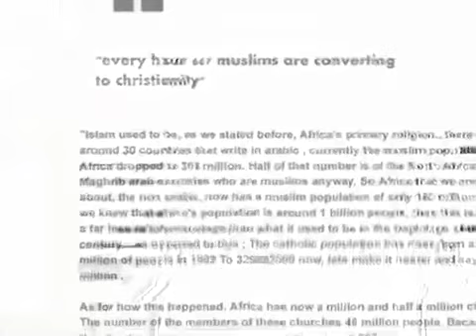Christianity fastest growing religion in AFRICA! Halleujah!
According to research conduceted and analysis, Christianity on the rise in Africa and more and more muslims are leaving Islam to Christ and how Christianity flourishes the nation as it is about loving God, loving people and love neighbours as ourselves and love our enemies comparing to Islam where it humiliates and subjugates minorities under the Pact of Umar. Surely as the LORD lives, the cross of Christ stands atop and shines to all that all may behold Christ the Messiah of His love,Sacrifice for us.

With special thanks to Brother ''Light for All Nations'' and please subscribe to him instead for he puts his time and effort in it , the Lord bless the work of his hands and reap for fruits unto the Lord.   Let's make it viral each and every one of us of great testimony of Lord and Savior Jesus Christ who is same as yesterday,today and tomorrow and always forever that others may know the truth and truth will set them free.

Please freely download and-reupload with translations if you can too. Appreciate it dear saints !!